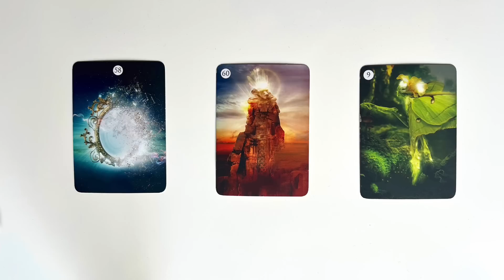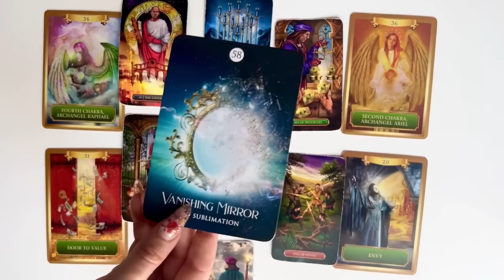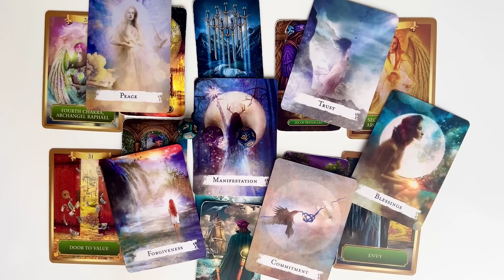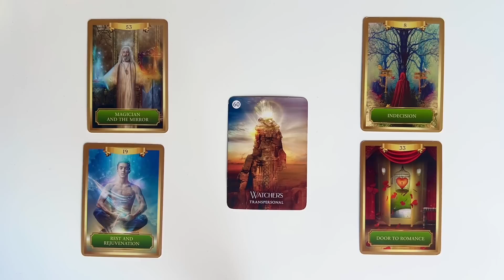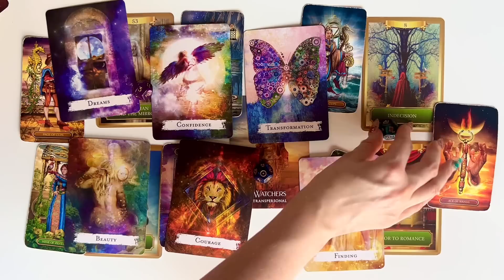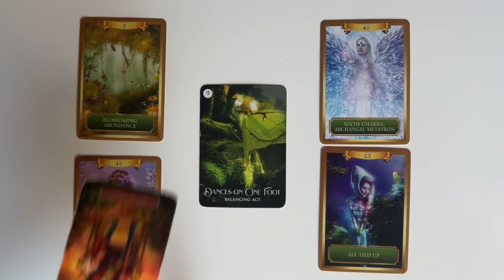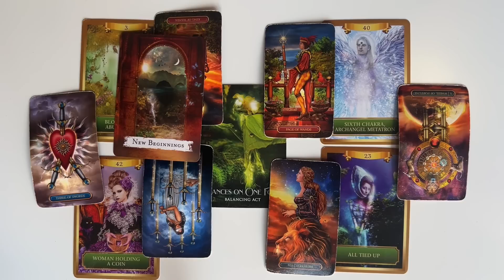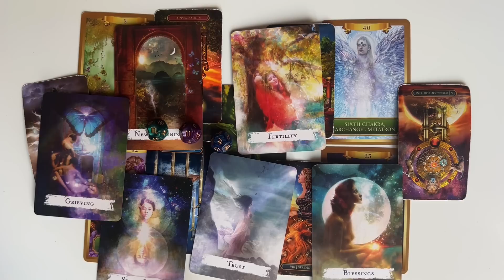July 2023 Predictions 🌞 Pick a Card 🍉 What Will Happen In July? ⛱️ Tarot Reading 🌭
0:00 Card Selection 🐠
Pile 1: 2:07
Pile 2: 26:00
Pile 3: 48:47